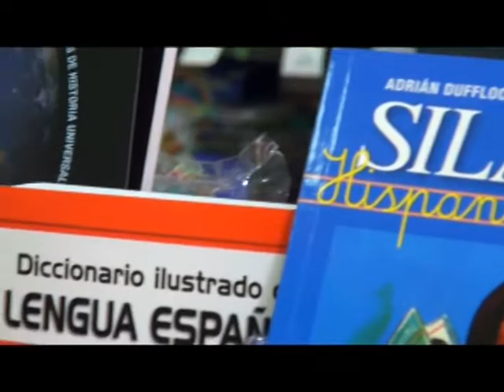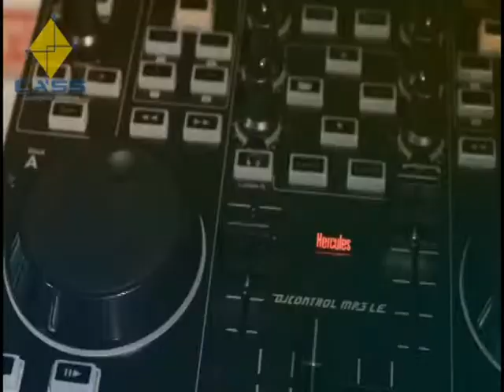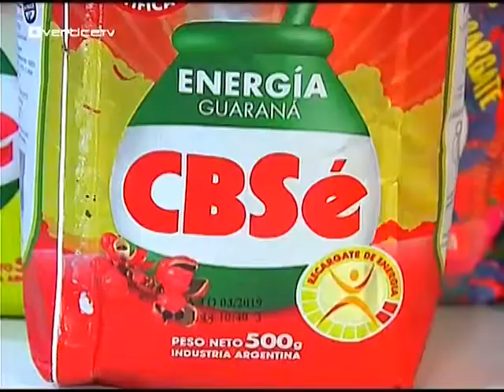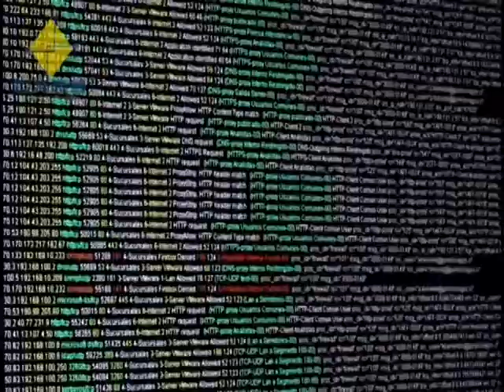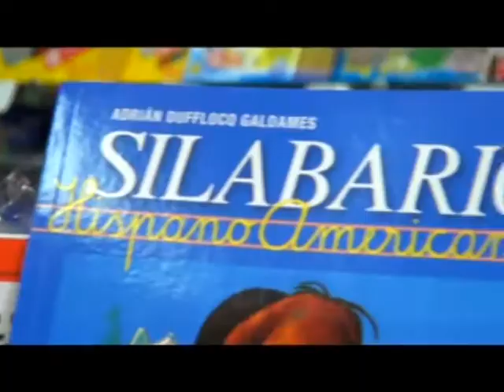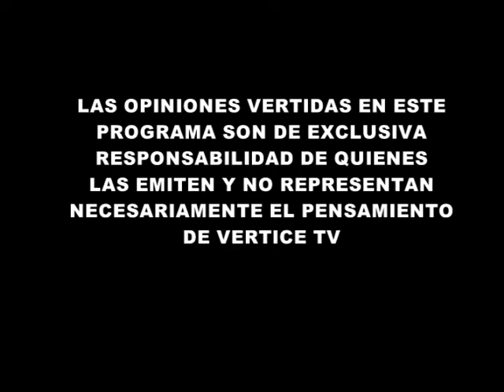PULSO DEPORTIVO JULIO 09